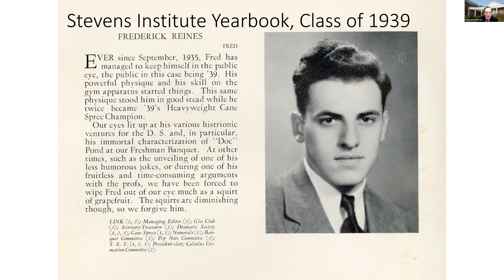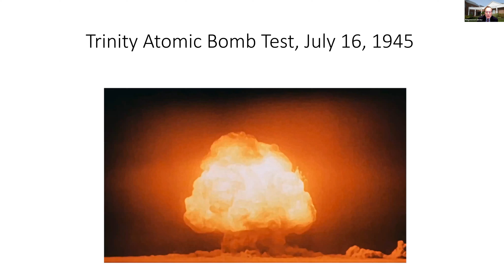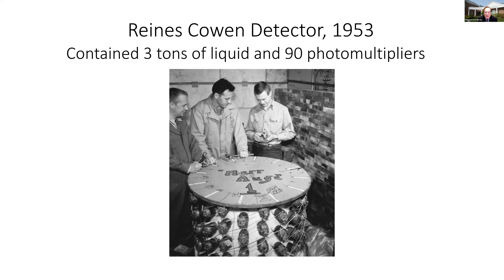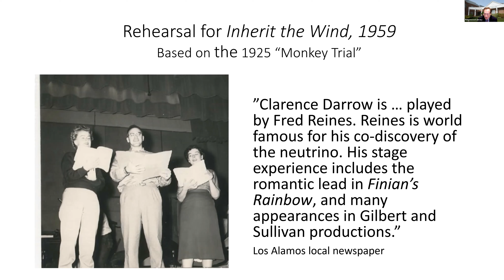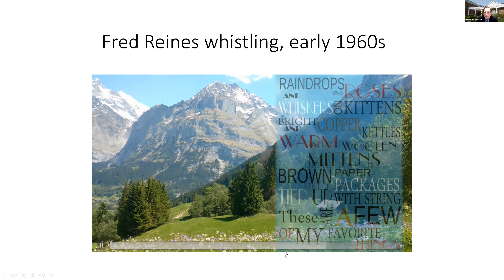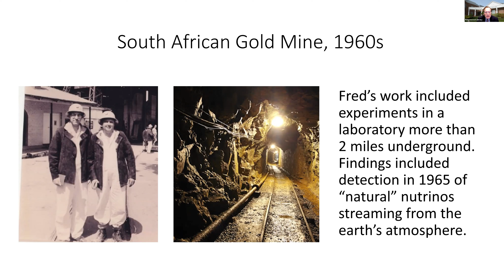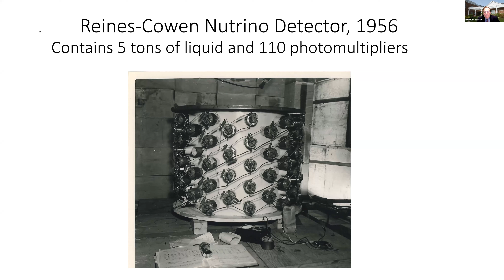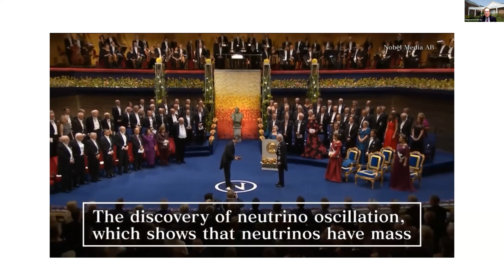Dr Leonard Cole "Chasing the Ghost" Author Talk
March 9, 2022. Ridgewood Library virtual author talk with Dr Leonard Cole, Adjunct Professor at Rutgers-Newark and author of "Chasing the Ghost: Nobelist Fred Reines and the Neutrino."

About the book:
A mixture of memoir and biography, Chasing the Ghost tells a deeply human story about Fred Reines, who was awarded the 1995 Nobel Prize in Physics for co-detecting the neutrino with Clyde Cowan. Narrated in a fashion to interest and excite the reader, the book courses through Reines' life and recounts his various challenges and encounters. The quest for knowledge about the wondrous universe is a profoundly human endeavor. Fred Reines' life and his unremitting scientific curiosity are emblematic of that truth